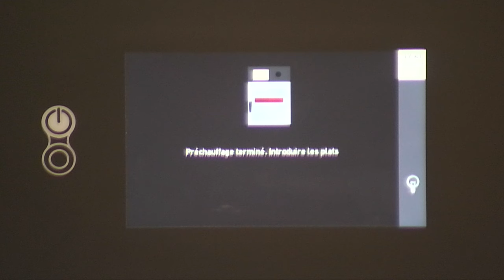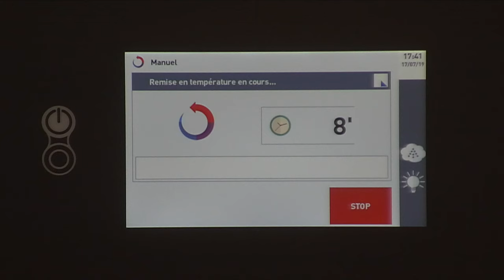Régénération avec le four Kore